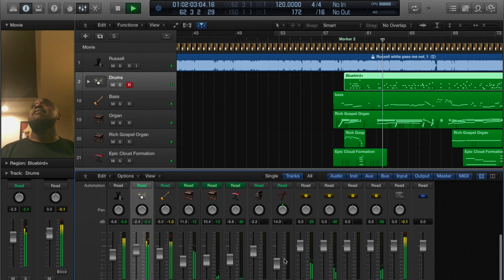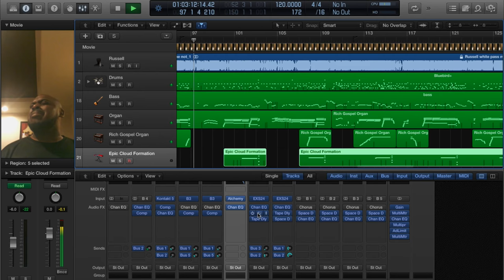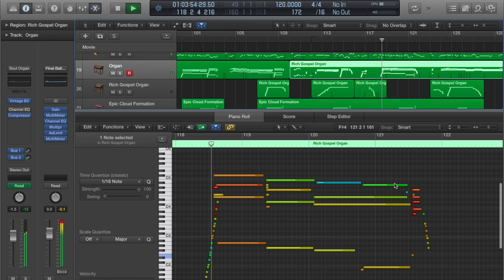Russell White + Mau Quiros (Pass me Not)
Did this little video on the last day of 2015, discovered the great Russell White on youtube and wanted to track additional instruments behind his vocals; being in Costa Rica for the holidays, i have no real instruments here, so I decided to do it with software instruments (MIDI)
Thanks Russell for the inspiration!